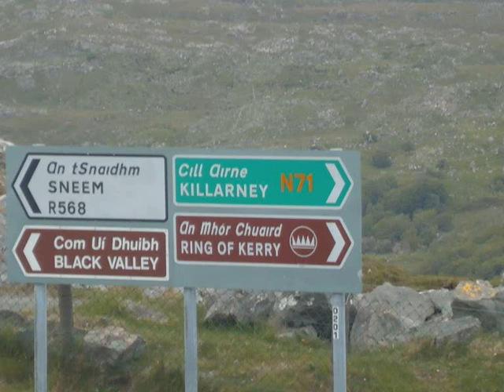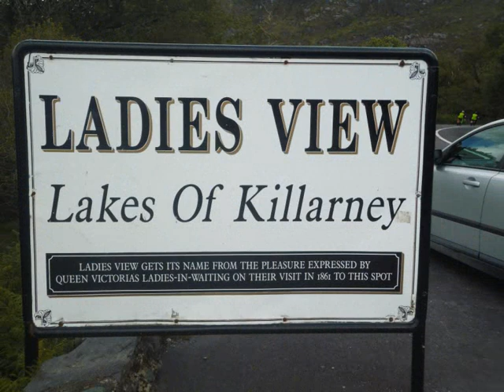ring of kerry honda 50 run june 5 2011 in pictures part 1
some pictures of my trip to kerry for the annual honda 50 challenge